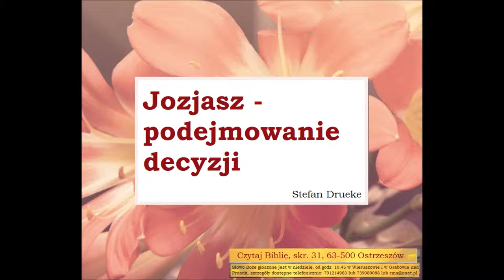Jozjasz podejmowanie decyzji Zielone Niwy